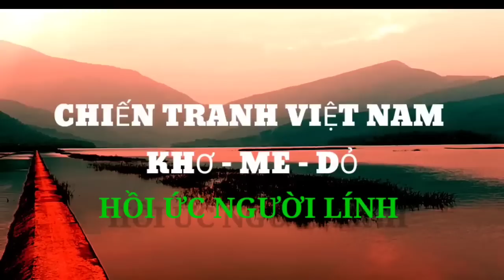#2) Nhiệm Vụ Tử Thần Của Người Lính Quân Báo Trên Chiến Trường K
Ký ức người lính quân báo hoạt động trên chiến trường k